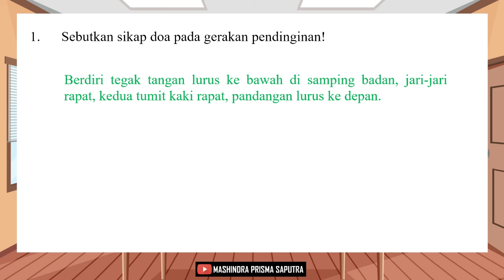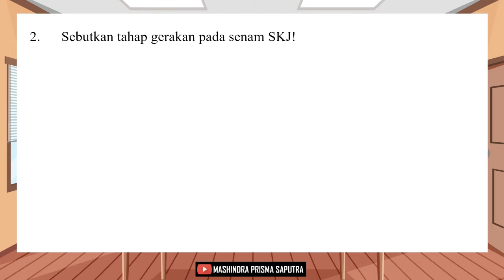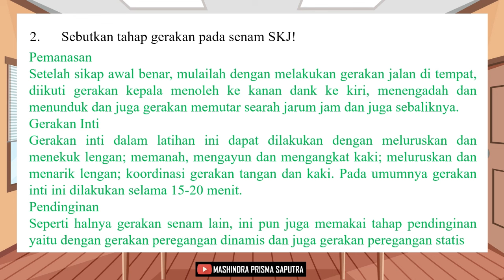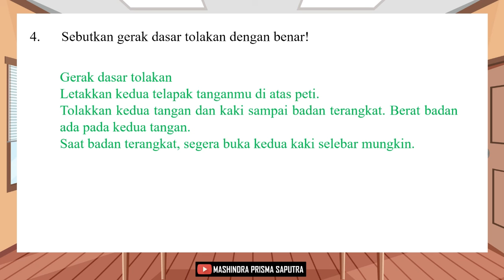Soal Sumatif Akhir Semester 2 PJOK Kelas 4 SD Kurikulum Merdeka dan Kunci Jawaban Bagian 2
Selamat datang di saluran YouTube Mashindra Prisma Saputra! Di video ini, kami menyajikan Soal Sumatif Akhir Semester 2 PJOK untuk siswa Kelas 4 SD sesuai dengan Kurikulum Merdeka. Kami juga akan memberikan Kunci Jawaban untuk Bagian 2 dari soal ini. Video ini dirancang khusus untuk membantu siswa Kelas 4 SD mempersiapkan diri menghadapi ujian akhir semester 2. Soal-soal yang disajikan meliputi berbagai topik PJOK yang telah dipelajari selama semester ini. Kunci Jawaban Bagian 2 akan disajikan secara terperinci untuk membantu siswa memeriksa dan memahami jawaban yang benar. Hal ini akan membantu siswa dalam mengukur pemahaman mereka tentang materi PJOK yang telah dipelajari. Kami percaya bahwa melalui latihan dan pemahaman yang baik, siswa dapat menguasai PJOK dengan lebih baik. Dengan menyajikan Soal Sumatif ini, kami berharap dapat memberikan bantuan dalam mempersiapkan siswa menghadapi ujian akhir semester dengan lebih percaya diri. Segera tonton video ini untuk mempelajari dan menguji pemahaman PJOK Anda dengan soal-soal yang menarik. Jangan lupa untuk memeriksa Kunci Jawaban Bagian 2 yang kami sediakan di video ini. Selamat belajar dan semoga sukses dalam ujian akhir semester Anda!